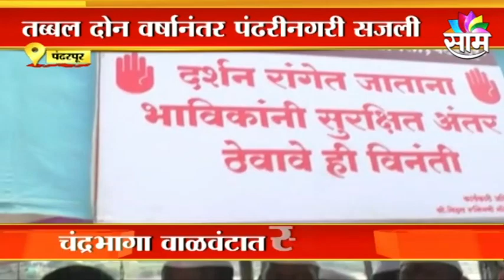Pandharpur : चंद्रभागा वाळवंटात स्वच्छता मोहीम, भाविकांना घडणार विठूरायाचं दर्शन, पाहा व्हिडीओ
Pandharpur: Cleaning campaign in Chandrabhaga desert, Vithuraya's darshan for devotees, watch video